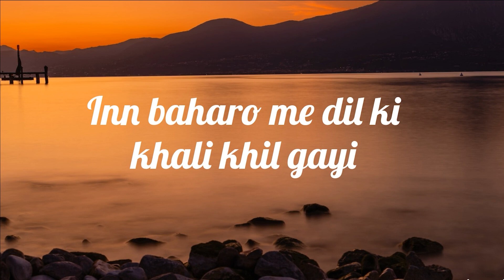Ye haseen waadiyan ye khula aasmaan | Roza | AR Rahman